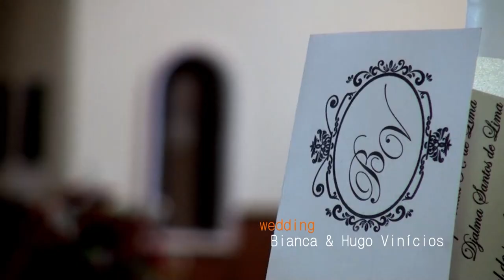Trailer Bianca e Hugo Vinicios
Casamento realizado no dia 29 de novembro de 2014, no município de Ouro Verde de Goiás.